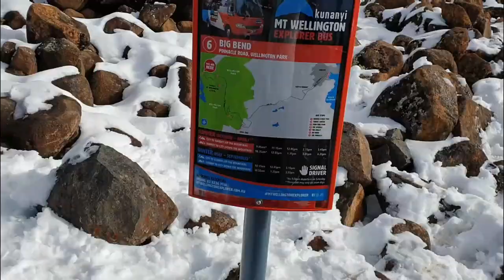Snow on Mount Wellington - Hobart Trip #3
On our last day in Hobart, we try one last time to get to the top of Mount Wellington so we can see the snow.

This time we make it, and Chloe's dreams are fulfilled.